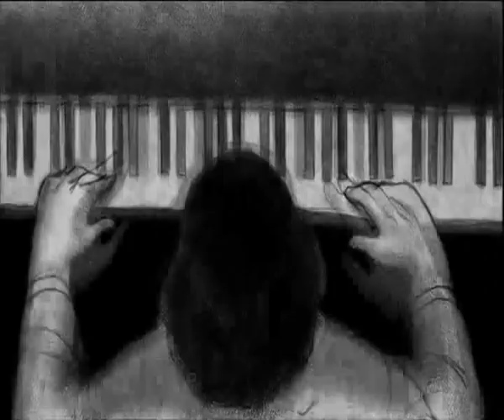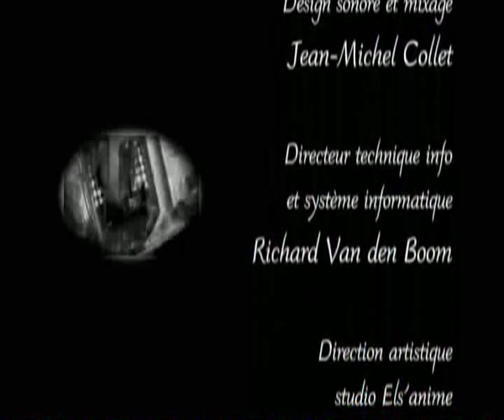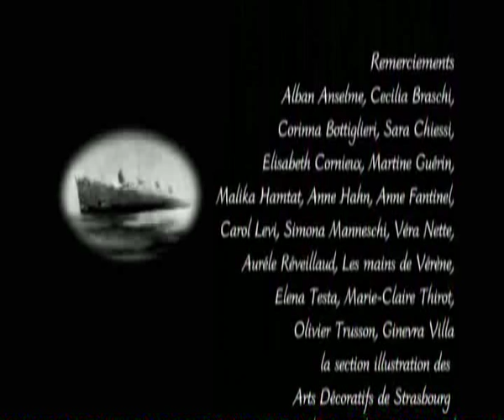Sarah Van den Boom - Novecento Pianiste (2005) Animation Short (2 of 2)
Born during an ocean crossing, Novecento is thirty-years-old and has never been ashore. Sailing the Atlantic, he spends his life in the piano lounge of the ship, composing an enchanting music, the greatest ever heard on the Ocean.